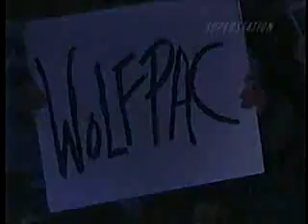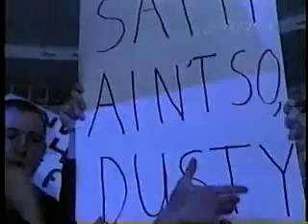Dusty Rhodes NWO Promo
Dusty doing a heel promo as a member of the NWO (January 29, 1998)